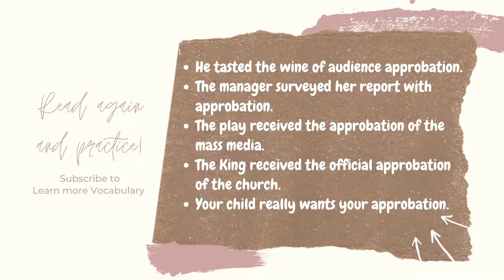GRE Vocabulary with example sentences No :234 - Approbation